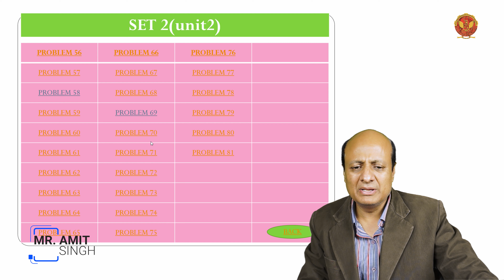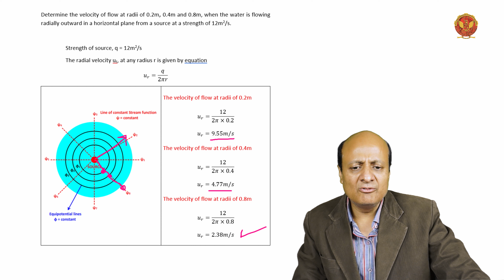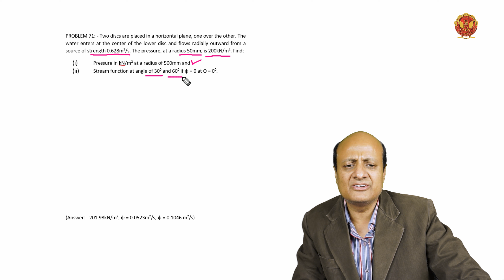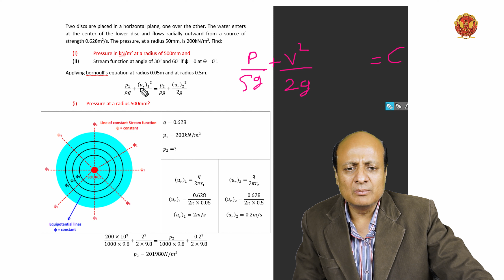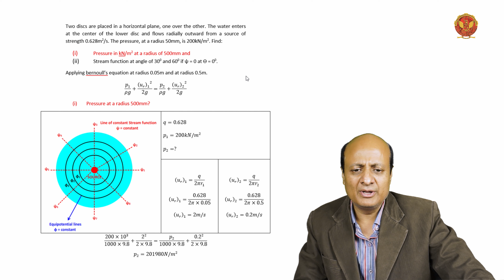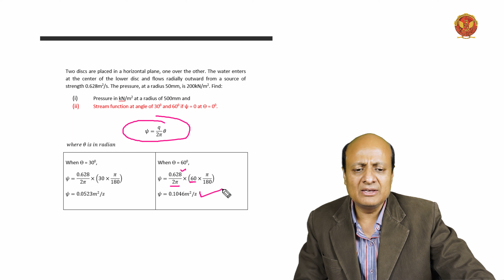2.11.1 Problems on Source & Sink | ME404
2.11.1 Problems on Source & Sink

Welcome to the dynamic realm of fluid motion! In Unit 2, we embark on a captivating journey into the intricate study of the kinematics of fluid flow. From unraveling the methods of describing motion to exploring various types of fluid. This unit is your gateway to the mesmerizing world where fluid mechanics meets motion. Let's explore the dynamics together!

2.1 Unit Introduction:
In Unit 2, we embark on a journey into the intricate world of fluid motion, exploring the fundamental principles that govern the kinematics of fluid flow. This introductory section sets the stage for a comprehensive understanding of how fluids move and behave.

2.2 Methods of Describing Motion:
Delving into the methods employed to describe the intricate motion of fluids, we tackle the complexities of velocity and acceleration. Through problem-solving exercises, students gain hands-on experience in applying these methods to real-world scenarios.

2.3 Types of Fluid Flow:
The exploration of fluid flow kicks into high gear with an examination of steady and unsteady flow patterns. We navigate through the nuances of uniform and non-uniform flows, dive into the dimensions of 1D, 2D, and 3D flows, and grapple with the distinctions between laminar and turbulent as well as compressible and incompressible flows.

2.4 Rate of Flow or Discharge:
Unit 2 doesn't shy away from the practical aspects, as we dissect the rate of flow or discharge within fluid systems. Through problem-solving sessions, students gain proficiency in quantifying the flow rates in different scenarios.

2.5 Continuity Equation - 2D:
The continuity equation takes center stage, applied to the complexities of two-dimensional flow. Students engage in problem-solving sessions, mastering the application of the continuity equation in 2D scenarios.

2.6 Continuity Equation - 3D:
The exploration continues into three-dimensional flow situations, extending the application of the continuity equation. Problem-solving exercises provide a robust foundation for dealing with the intricacies of 3D fluid dynamics.

2.7 Types of Flow Lines:
Understanding the characteristics of flow lines becomes crucial. From path lines to stream lines, stream tubes, and streak lines, students gain insight into visualizing and analyzing fluid motion. Problem-solving sessions focus on the significance of stream lines.

2.8 Velocity Potential Function and Stream Function:
Delving into advanced concepts, we unravel the significance of velocity potential functions and stream functions. Through comprehensive problem-solving exercises, students master these mathematical representations of fluid motion.

2.9 Equipotential Line and Line of Constant Stream Function:
The intricacies of equipotential lines and lines of constant stream function come to the forefront. Problem-solving exercises deepen the understanding of these essential concepts.

2.10 Flow Net:
Fluid dynamics visualization takes a practical turn with the exploration of flow nets. Students learn to create and interpret these diagrams, enhancing their ability to analyze fluid flow patterns.

2.11 Source and Sink:
Fluid flow scenarios involving sources and sinks are dissected and analyzed. Problem-solving exercises provide a practical understanding of how these configurations impact fluid motion.